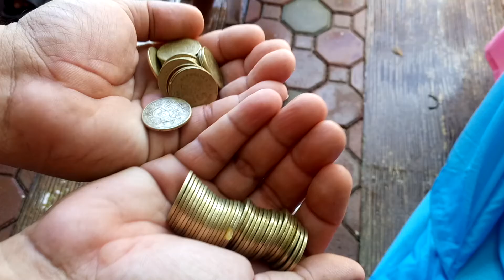Collecting coins underwater game | 7ft deep | Pool game